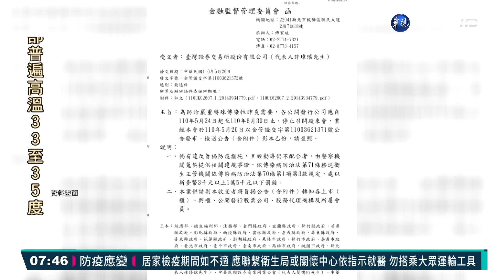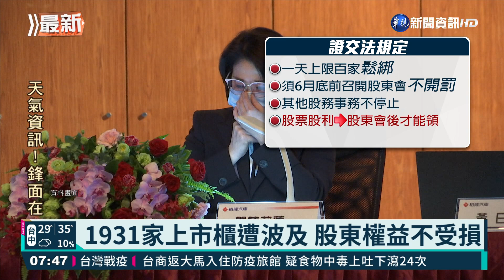史上首次！6月底前股東會全面暫停｜華視新聞 20210521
史上第一次！金管會昨(20)日宣布，因為疫情延燒，原定從5月24號到6月底登場的股東會，全面暫停，將延期到7、8月召開，預計有1931家上市櫃公司受到影響，不過原來的股務事務，都沒有停止，至於現金股利，如果依照公司章程，不需要經過股東會，就可以提早發放。